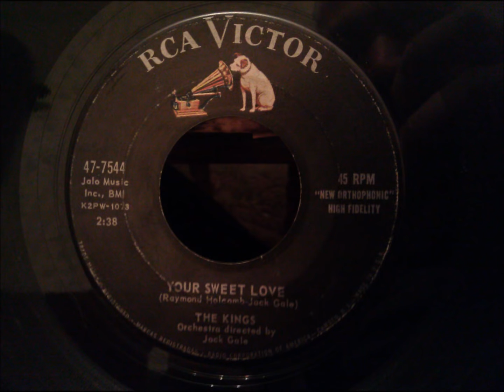Kings Your Sweet Love Very Rare Baltimore Doo Wop y2s7o 9W5fE